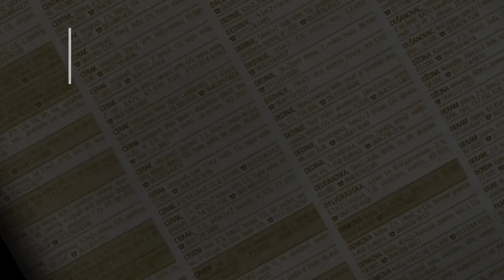prodaja kuce Velika Mostanica 182m2 - Beograd Cukarica